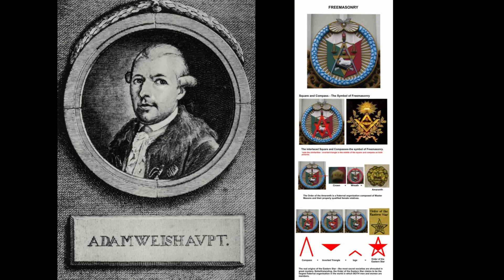How Old was Jesus Christ | Conspiracy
facebook: shakaama or the shakaama live show